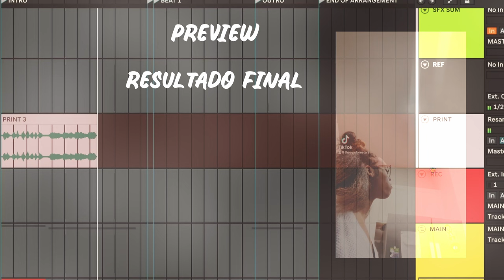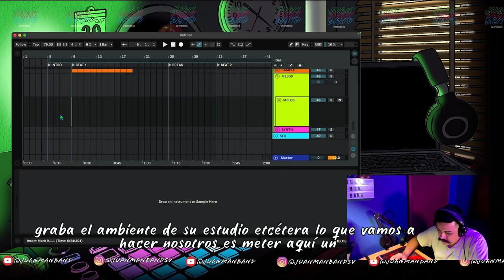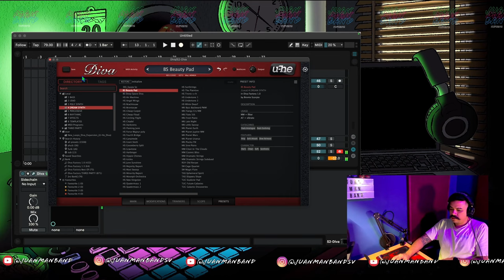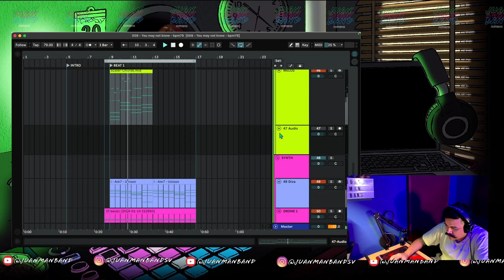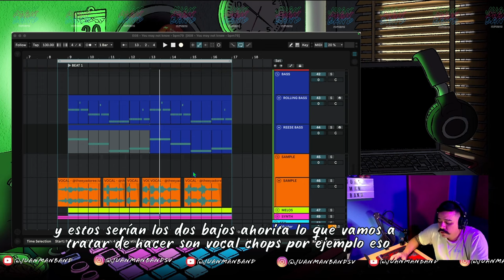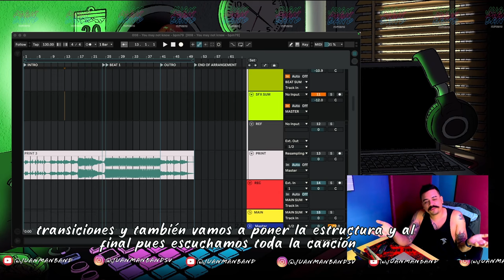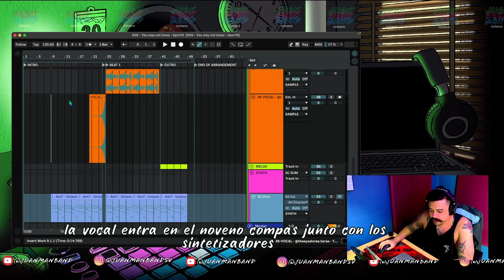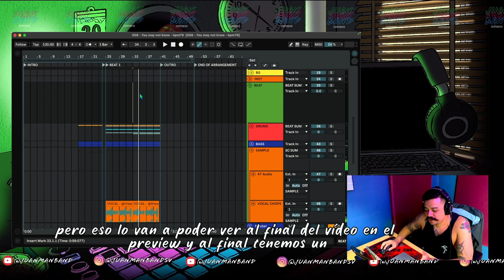Explorando el Universo Musical de Fred Again: Creando un Track desde Cero / How to Fred Again.... 🎶🪩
Descubre el fascinante mundo musical de Fred again, el talentoso artista británico que abraza la versatilidad como productor discográfico, cantante, compositor, multi instrumentista y DJ. Con raíces en Balam, Londres, desde 2010 ha dejado su huella en la escena musical, fusionando géneros.

Acompáñanos en este vídeo mientras exploramos el proceso creativo único de Fred again, recreando un track inspirado en su estilo vibrante. Desde la meticulosa limpieza vocal hasta la creación de ambientes con sintetizadores, sumérgete en este viaje musical.  🎶✨

--- Hyperfollow --- (Dale click al enlace abajo para seguirme en todas mis redes) 🔥✨